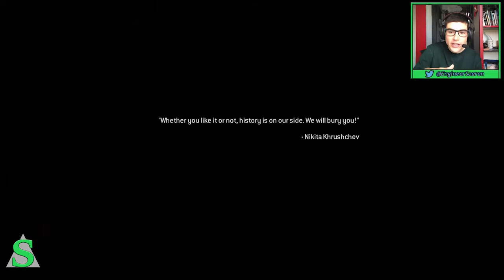CoD: MW Remastered: Single Player #3! - Charlie Don't Surf - Live m/ Soeren!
In deze video gaan we verder met de single player (campaign) van Call of Duty Modern Warfare Remastered!

● PS4 GT: Eng1_S0eren (Actief: zeg ook aub je YT naam ;)
● Xbox GT: Eng1neer Soer3n (Non-actief)

Als je nieuw bent op mijn kanaal dan welkom! Ik ben Soeren en heb een enorm passie voor gamen, eten en sport en maak hier graag video's over! Ik upload mijn video's altijd in 720p of 1080p op woensdag, zaterdag en zondag om 19:00. In vakanties of na een aankondiging upload ik ook vaker! Tenslotte doe ik enorm mij best om die video's zo leuk en leerzaam mogelijk voor jullie te maken!

SoerensSquad:
➜ Een team!
➜ Respect!
➜ No racism!
➜ Scheld niet!
➜ Wil altijd winnen!

*Spam, zelfpromotie, het delen van links (url's) of het gebruik van scheldwoorden wordt niet op prijs gesteld. Deze comments zullen worden verwijderd.

P.S. laat dit geheime woord achter om te laten zien dat je de beschrijving hebt gelezen!